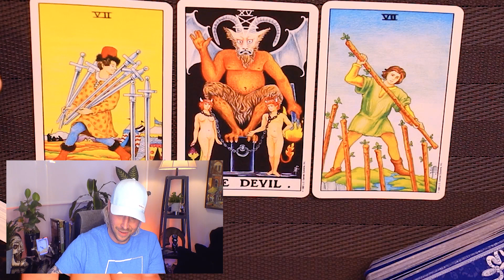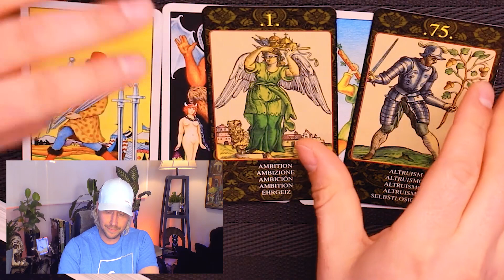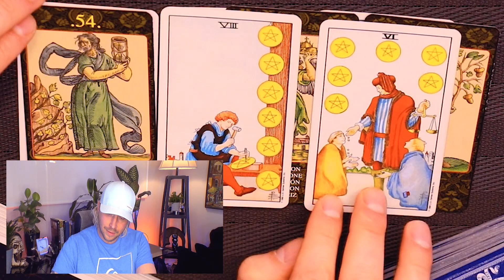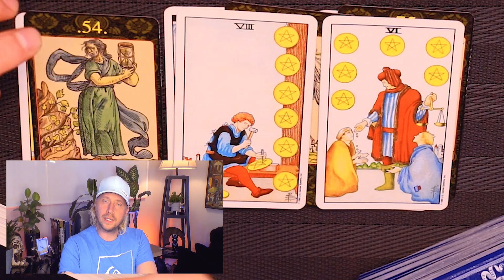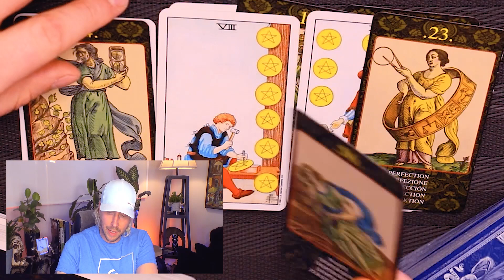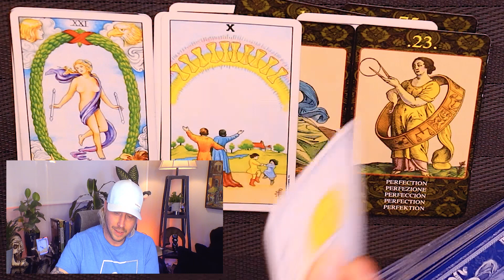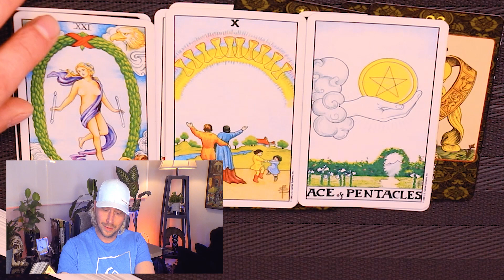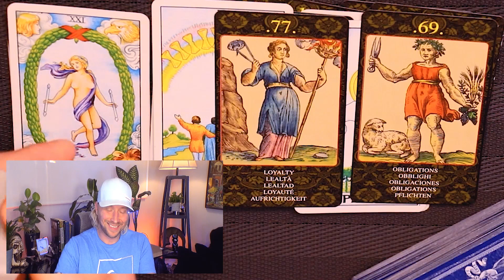AQUARIUS ~ THEY DREAMED ABOUT YOU BEFORE THEY MET YOU!!! ~ May 20 - June 3, 2021 Tarot Love Reading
This is a horoscope tarot reading for Aquarius love life from May 20th through to June 3rd, 2021.